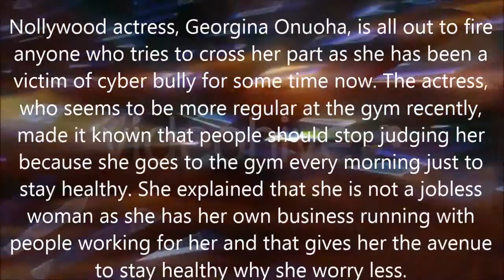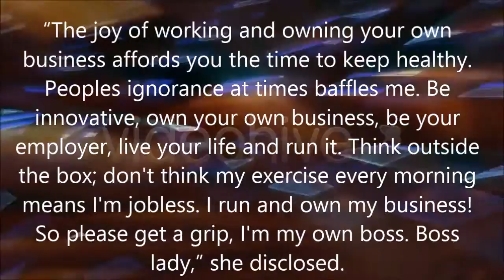I’M NOT A JOBLESS WOMAN… GEORGINA ONUOHA BRAGS